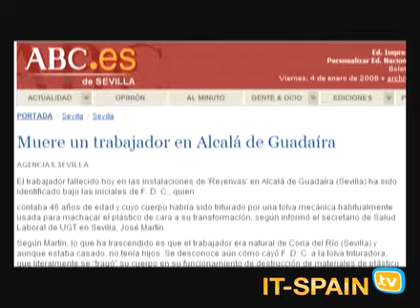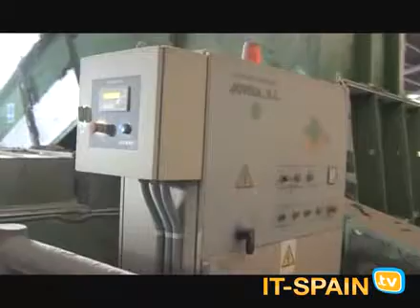Prevención Riesgos Laborales con RFID en plantas industriales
Este reportaje muestra cómo la planta de reciclaje de papel del Grupo Saica, situada en la zona franca de Barcelona, ha instalado un sistema de prevención de riesgos laborales basado en tecnología RFID que evita la caída de los operarios a las máquinas trituradoras.